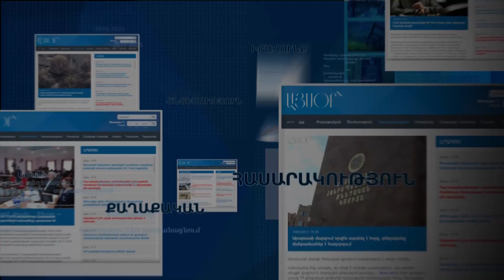Զինված ապստամբությունն ու դրա կազմակերպիչներն ակնհայտ էին Վահրամ Բաղդասարյան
ԱԺ Հանրապետական խմբակցության ղեկավար Վահրամ Բաղդասարյանի կարծիքով, եթե Ժիրայր Սեֆիլյանը համաձայն չէ դատարանի կայացրած վճռի հետ, կարող է բողոքարկել այն։

Լրագրողի դիտարկմանը, թե ընդդիմությունը պնդում է, որ Սեֆիլյանի նկատմամբ քաղաքական հետապնդում է իրականացվում, Բաղդասարյանն ասաց. «Բնականաբար, ցանկացած դատապարտյալի որակելով քաղբանտարկյալ, ընդդիմությունը, անկախ նրա գործած հանցանքից, ցանկանում է ամրագրել այդ բառերը, որպեսզի կարողանա ինչ-որ ձևով քաղբանտարկյալներ փնտրել Հայաստանում։ Ինձ թվում է՝ շատ ակնհայտ է, փաստացի է զինված ապստամբությունը, դրա կազմակերպիչները։ Նրանք ունեն տարբեր հնարավորություններ վիճարկելու այդ վճիռը»։

Հարցին, թե ի՞նչ է կարծում Սեֆիլյանի և մյուսների գործով վճիռը արդյոք իշխանությունների կամքից անկախ է կայացվել, Բաղդասարյանը պատասխանեց. «Ինձ թվում է՝ հա»։